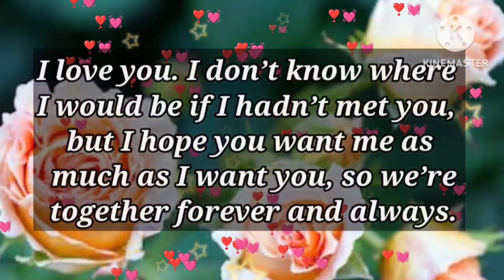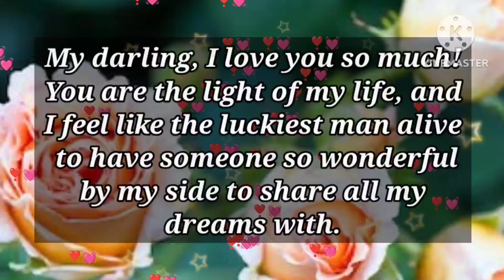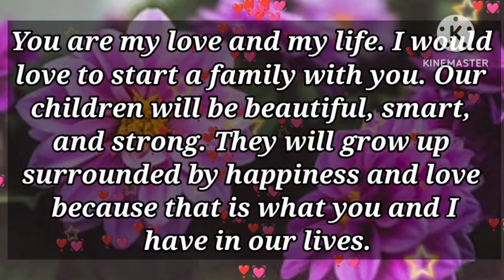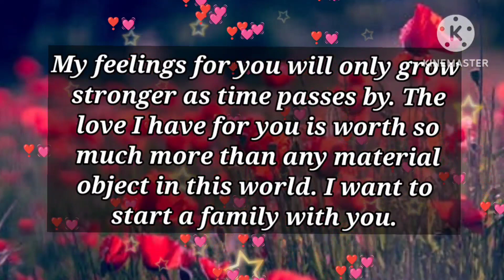I want to marry you and have kids with you...❤️🥰💌😘💕